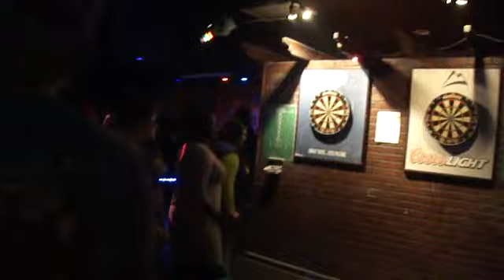M4H01811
THE WOBBLE DANCE PERFORMED AT DOS PRIMOS, STATESBORO, GA